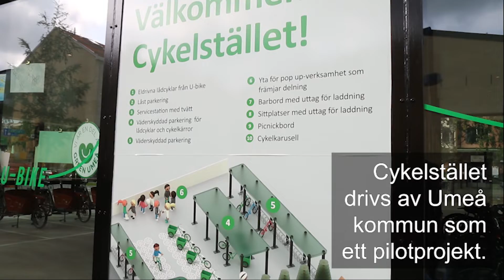Hållbart resande i Örebroregionen - Studieresa till Umeå september 2019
Nätverket för Region Örebro läns EU-finansierade projekt Hållbart resande i Örebroregionen besökte Umeå. Syftet med resan var att lära sig mer om hur Umeå arbetar med olika aspekter av hållbart resande. Den här filmen visar en del av det som nätverket fick ta del av under studieresan.